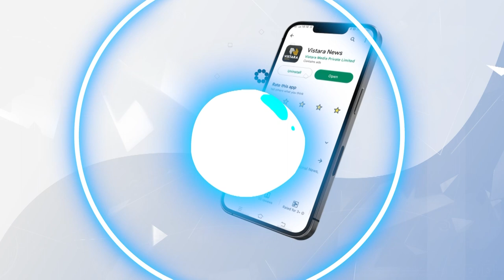ಅಲ್ಲಿ ಹೋದೋರು ಬಂದು ಹೇಳಿದ್ದಾರೆ ಎಂದ ಡಿಕೆಶಿ! | DCM DK Shivakumar about Operation Kamala | Vistara News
ಇಂದು ದೆಹಲಿಯಲ್ಲಿ ಇರುವ ಡಿಸಿಎಂ ಡಿ.ಕೆ.ಶಿವಕುಮಾರ್ ಅವರು ಆಪರೇಶನ್‌ ಕಮಲದ ಬಗ್ಗೆ ಮಾತನಾಡಿದ್ದಾರೆ.